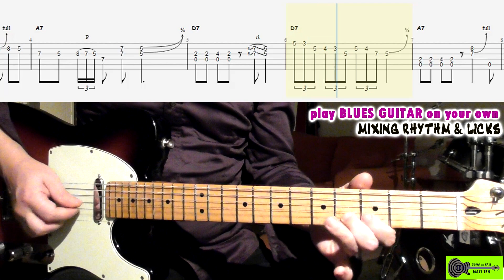BLUES GUITAR mixing RHYTHM & LICKS Lesson TAB | 12 BAR SHUFFLE BLUES in A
⚡️ BLUES GUITAR mixing RHYTHM RIFFS / CHORDS with LEAD LICKS Lesson TAB | 12 BAR SHUFFLE BLUES in A. Tutorial.
The video includes SLOW VERSION with TAB on screen.

MATT TEN
BLUES GUITAR
CHITARRA
GUITARRA
GITARRE
GUITAR TABS
GUITAR LESSONS
EASY BLUES
SHUFFLE
LICKS
CHORDS
RHYTHM